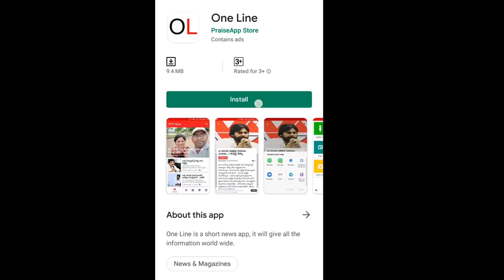AP CM Jagan Orders to Officers Over Capital | సీఎం జగన్ ఆదేశాలు, విశాఖలో పనులు మొదలు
సీఎం జగన్ ఆదేశాలు, విశాఖలో పనులు మొదలు | AP CM Jagan Orders to Officers Over Capital Shifting | PDTV News